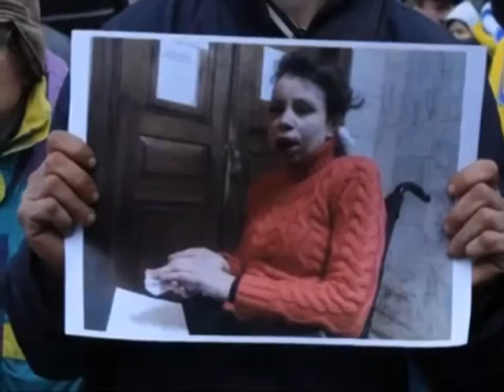Об'єктивного розслідування побиття Т.Чорновол вимагають опозиційні депутати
Проти терору. Поки журналісти у різних містах виходять на акції протесту, аби підтримати Тетяну Чорновол, столичні мітингувальники тримають в облозі Міністерство Внутрішніх Справ.

Канал 402